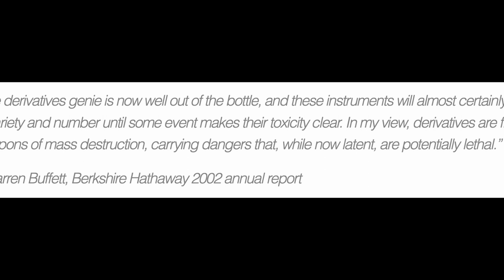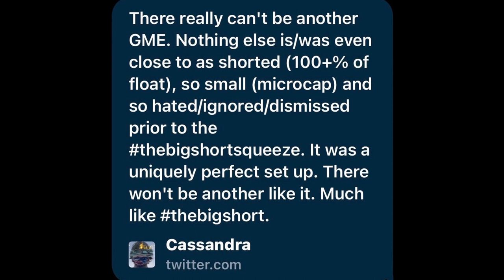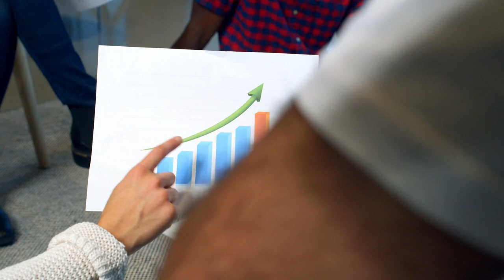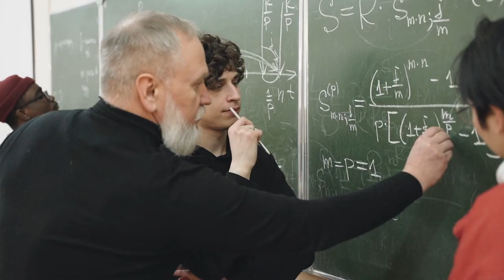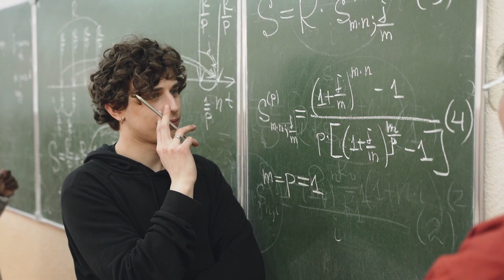Derivatives: Financial WMDs. Used by Warren Buffett and Archegos Capital!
00:00 - Buffett Quote on Derivatives
00:23 - GameStop Surge and Retail Investors
00:48 - Black-Scholes Equation and Capital Asset Pricing Model
01:29 - Michael Burry's Deleted Tweet on GameStop
02:00 - CAPM, Efficient Frontier, and Portfolio Management
02:45 - Charlie Munger's View on Derivatives and Market Assumptions
03:25 - Innovation Investments and Volatility
04:05 - Combining Insights from Buffett and Munger
04:20 - Three Dimensions to Be Correct About in Derivatives
05:03 - Buffett's Use of Derivatives and Risk Management
05:44 - Intelligent Agents and Transmuting Black Swans into Unicorns

In this video, we cover financial derivatives in the modern market milieu

Are they friend or foe?
Can they be tamed or are they our darkest demons?
How does Warren Buffett use derivatives?
When should derivatives be used?